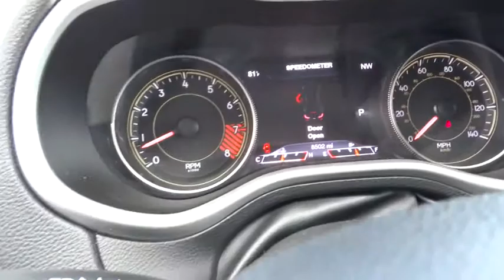2014 JEEP CHEROKEE Reno, Carson City, Northern Nevada, Sacramento, Elko, NV EW222950CC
2014 JEEP CHEROKEE

Jeep Certified, ONLY 8,350 Miles! FUEL EFFICIENT 25 MPG Hwy/18 MPG City! Heated Seats, Navigation, Trailer Hitch, ENGINE: 3.2L V6 24V VVT, 4x4, Overhead Airbag, Alloy Wheels, LEATHER INTERIOR GROUP, TRAILER TOW GROUP AND MORE!br /br /KEY FEATURES INCLUDEbr /4x4, Aluminum Wheels. Rear Spoiler, Keyless Entry, Privacy Glass, Steering Wheel Controls, Child Safety Locks. br /br /OPTION PACKAGESbr /ENGINE: 3.2L V6 24V VVT Pentastar, 3.25 Axle Ratio, 180 Amp Alternator, Dual Bright Exhaust Tips, Heavy Duty Engine Cooling, LEATHER INTERIOR GROUP Leather Trimmed Bucket Seats, Heated Front Seats, Heated Steering Wheel, Power 4-Way Driver Lumbar Adjust, Power 8-Way Driver Seat, COLD WEATHER GROUP Power Heated Mirrors, Heated Front Seats, Exterior Mirrors w/Heating Element, Windshield Wiper De-Icer, Jeep Rack Off Road Accessory Kit, Heated Steering Wheel, RADIO: UCONNECT 8.4AN AM/FM/BT/ACCESS/NAV SIRIUSXM Travel Link, GPS Antenna Input, (Registration Required), GPS Navigation, HD Radio, Uconnect Access, 8.4 Touch Screen Display, Integrated Voice Command w/Bluetooth, SIRIUSXM Traffic, TRAILER TOW GROUP 7 & 4 Pin Wiring Harness, Jeep Rack Off Road Accessory Kit, Trailer Tow Wiring Harness, Class III Receiver Hitch, SINGLE DISC REMOTE CD PLAYER, TRANSMISSION: 9-SPEED 948TE AUTOMATIC 2 SPEED PTU Jeep Active Drive II (STD), QUICK ORDER PACKAGE 27E Engine: 3.2L V6 24V VVT, Transmission: 9-Speed 948TE Automatic 2 Speed PTU. 7-Year/100,000-Mile Powertrain Limited warranty, 125-Point Inspection and Reconditioning br /br /WHO WE AREbr /At Lithia Chrysler Jeep of Reno our first and foremost goal is to make your car-buying and ownership experience better than any other you've had near Carson City, Auburn CA, Sparks and beyond. If you're ready to answer the call of fun br /br /Price does not include $399 Dealer doc fee, taxes and license fees.ï¿½ Price contains all applicable dealer incentives and non-limited factory rebates. You may qualify for additional rebates; see dealer for details.  br /